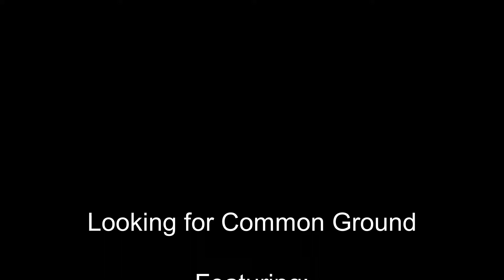Looking for Common Ground Oxford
Christiana Figueres, Ex Executive Secretary UN FCCC and Myles Allen, Professor of Geosystem Science, University of Oxford discuss looking for Common Ground.
Common Ground Cafe and Workspace can be found at 37-38 Little Clarendon Street, Oxford, OX1 2HF.